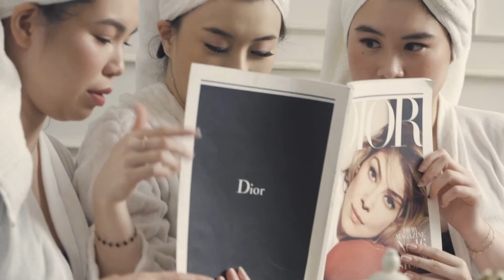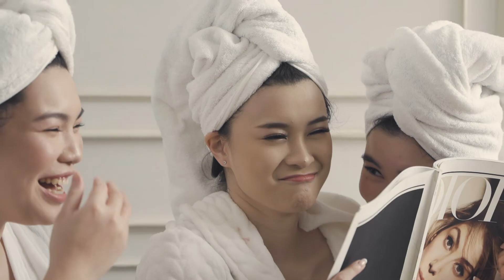[Chapter Three EO] Presweet 17th Shoot of Sharine Gonatha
Presweet Seventeenth Shoot of Sharine Gonatha, organized by Chapter Three Event Organizer